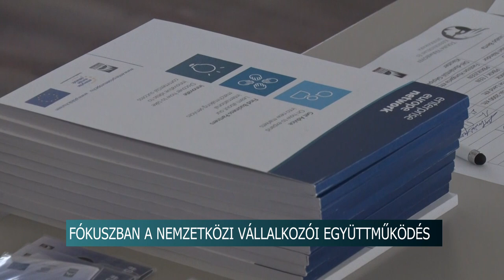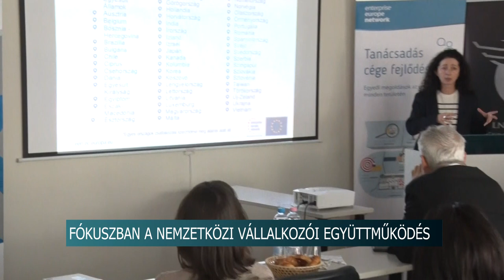Együttműködés - Nemzetközi vállalkozói fórum Szekszárdon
A Tolna Vármegyei Kereskedelmi és Iparkamara és a Pécs-Baranyai Kereskedelmi és Iparkamara Enterprise Europe Network irodája közös tájékoztató fórumot szervezett, mely a vállalkozói külpiaci kapcsolatépítésre, együttműködési lehetőségekre hívta fel a figyelmet.